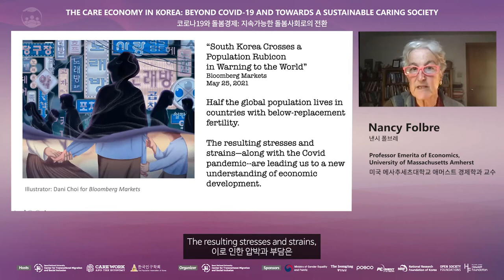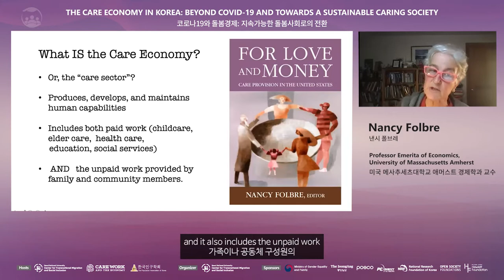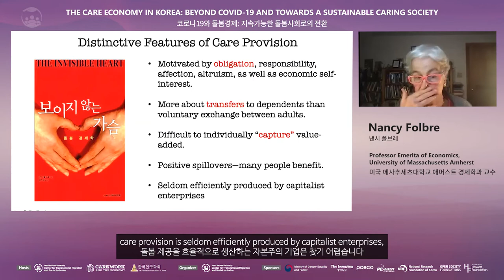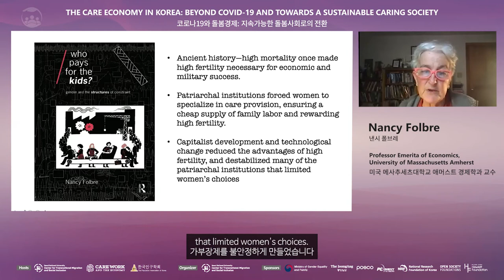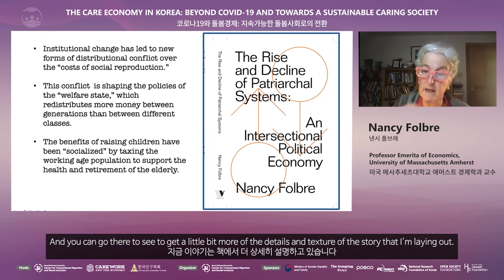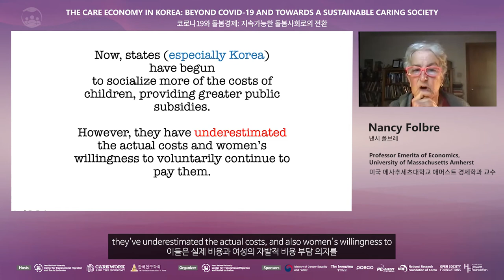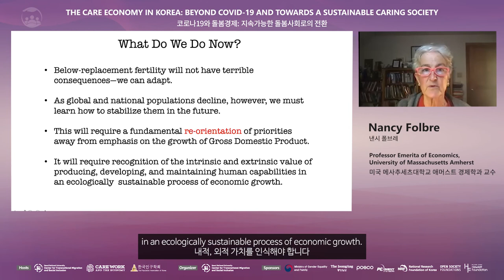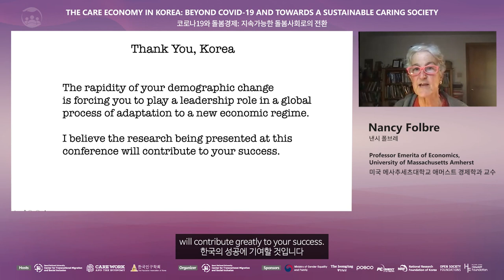Int'l Care Economy Conf 2021 | Folbre, N. Keynote Speech-Care Economy in Korea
Renown expert on political economy and feminist theory, caring labor, and non-market work, Dr. Nancy Folbre talks about the redefinition of measuring metrics for economic growth post COVID-19 and the socialization of care amidst low fertility and increasing elderly population.

[The Care Economy in Korea: Beyond Covid-19 and Towards a Sustainable Caring Society]

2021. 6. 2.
Session 1: Reflecting On The COVID-19 Response: The Significance of Care and Gender Equality

Keynote Presenter: Nancy Folbre. Professor Emerita of Economics at University of Massachusetts Amherst and Former President of the International Association for Feminist Economics

Topic/Subject: Care Economy in Korea: Beyond Covid-19 and Towards a Sustainable Caring Society